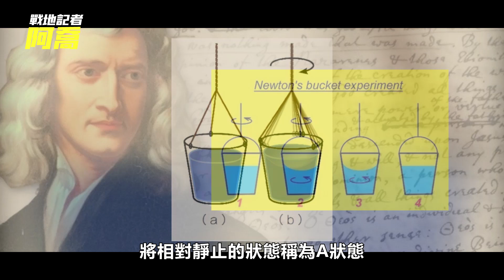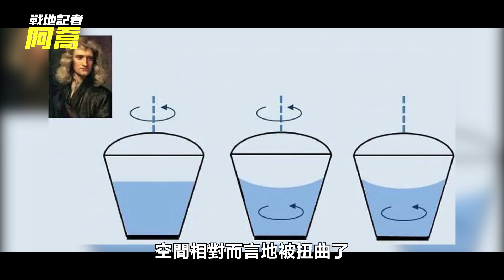希特勒其實已經研製出了UFO？二戰最神秘的黑暗科技，一炮竟能轟平一座城！【納粹秘密武器】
更多精彩：
解放軍47萬發炮彈狂轟武統台灣，國民黨10000人反攻大陸，蔣介石與毛澤東最後的交鋒！【台海危機】：
二戰意大利戰鬥力真的很爛嗎？單兵作戰水平出人意料，一項特殊技術更位列世界第一！
二戰中國最強空軍究竟有多猛？差點炸死日本天皇，最終引發抗戰史上最不可思議一戰【湘西會戰|飛虎隊空軍】：

發生在20世紀的戰爭可謂風雲詭譎，而德國的活躍，無論是第一次世界大戰還是二戰中都有目共睹。德國人超乎尋常的軍工技術使德國軍隊屢次開創戰爭的新紀元，這些技術中不乏超乎尋常的靈感、超越時空的設計，它們是一場橫跨半個世紀的戰爭狂熱背景下的德國群像，象徵了軍國主義、法西斯主義對於強大軍力的渴望，以及武器研發的極端執念。
由於大量武器圖紙被德軍焚毀，以及年代久遠，以及各參戰國記載中的“羅生門”效應。使這些納粹軍人以及他們的德式裝備變得撲朔迷離起來，事實和虛構開始混淆：一些超乎常識的武器甚至被認為是德國人接觸地外文明的證據. 戰後許多UFO目擊事件被認為是納粹“飛碟”仍在活動的證據。
上世紀的德軍武器究竟什麼樣，它們如何在戰爭中發揮作用，又為什麼看上去非比尋常？ 此作品爲原創，未經許可禁止轉載。對于侵犯版權行爲，將保留一切追訴權利。